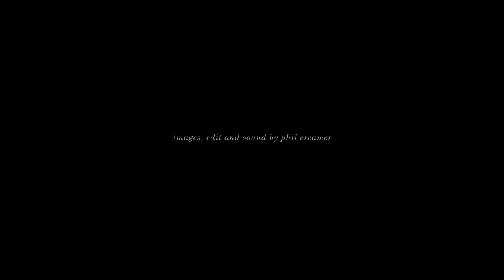Year of Glad / Beachy Head / Here On Out Archives (2012)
Here On Out presents videos from the Archives.

Montreal, QC, July 2012
Images, sounds and edits by Phil Creamer